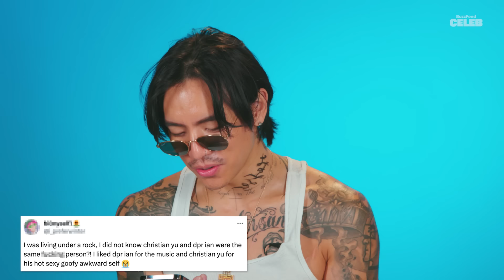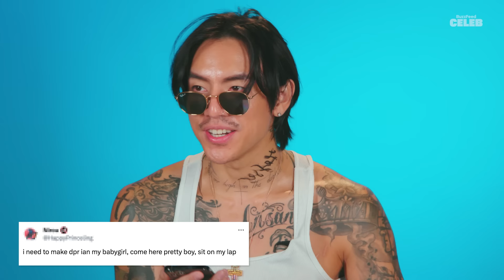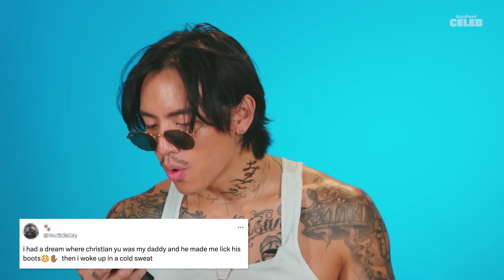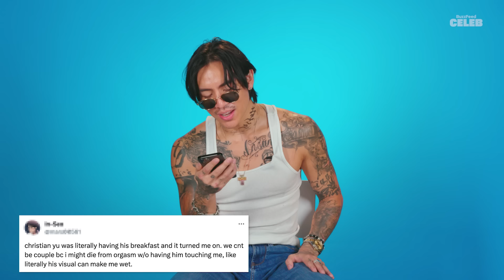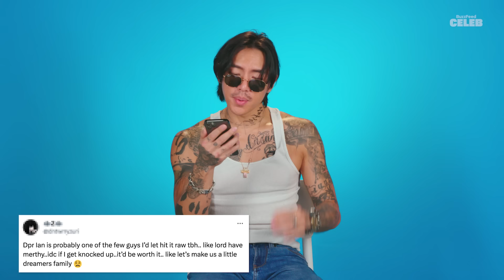DPR Ian Reads Thirst Tweets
Korean-Australian singer-songwriter, Christian Yu, aka DPR IAN, celebrated the recent release of his EP, Dear Insanity..., by doing one of our favorite things: Reading Thirst Tweets. These were some of the most feral tweets we’ve had so be sure to watch him question the rearranging of guts, beg his fans not to create new holes, and even more hilarious insanity!

MUSIC
SFX Provided By AudioBlocks

STILLS
/BuzzMoji

Trail of human footprints on green screen background. Black silhouettes of human shoeprints. Steps tracing the human path. Journey of the footsteps. Step by step.
Agostina Pontet/Getty Images
Incandescent Lamp on Wire Glows and Flickers on Green Background, Place for Text
RoStRecords/Getty Images
Colorful confetti small explosion green background stock video
omer acun/Getty Images
Glittering Star Particles Overlay
Yetkin KAYGISIZ/Getty Images
Math and physics formulas, symbols, functions, and equations
Vitalii Stefiuk/Getty Images
Animation of lightening and clouds over stormy sky
VectorFusionArt/Getty Images
Fire - Copy Space - Burning, Flames, Inferno
DKosig/Getty Images
Set of 3 Angel nimbus animation on transparent background. Alpha channel. Good and evil concept. Suitable for such videos as about Halloween, mystical movies, comedy, music videos, memes, etc.
kingsparkmedia/Getty Images
Legs of child in yellow rubber boots jumping in puddles
ridvan_celik/Getty Images